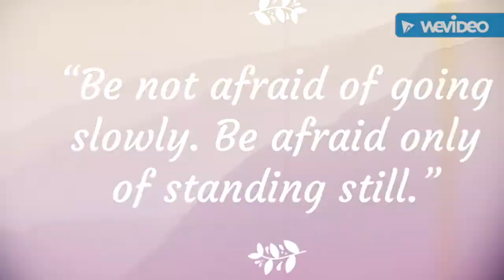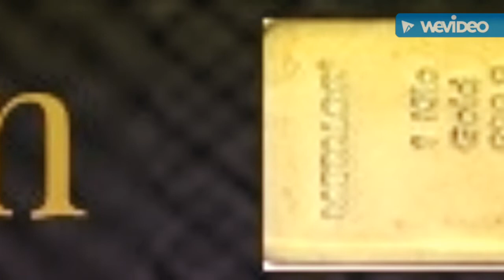Trappin'_Don A West Beats